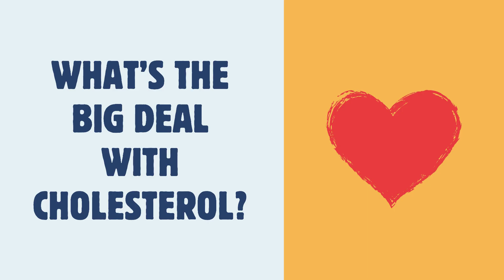Cholesterol and statins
Please see are latest video about Cholesterol and statins

Artist: : Marcus P.